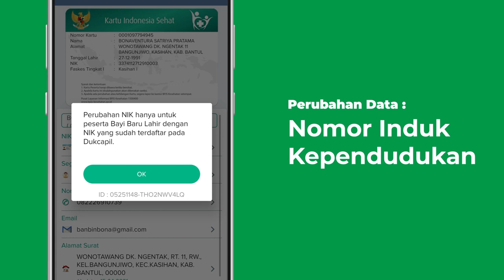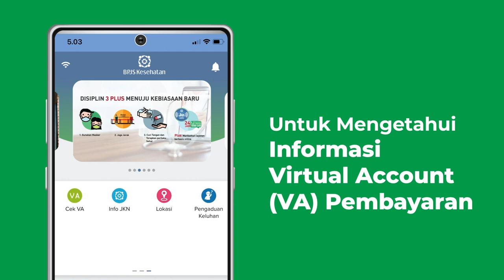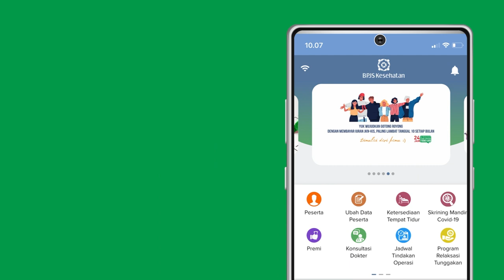YUK DICEK FITUR-FITUR APLIKASI MOBILE JKN | LAYANAN KESEHATAN DALAM GENGGAMAN